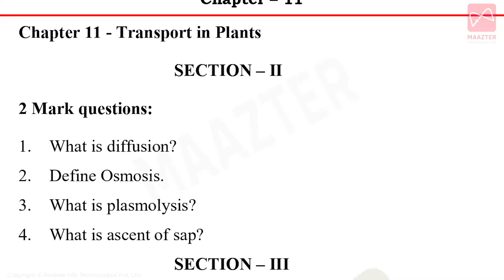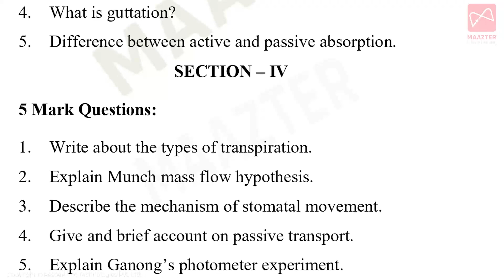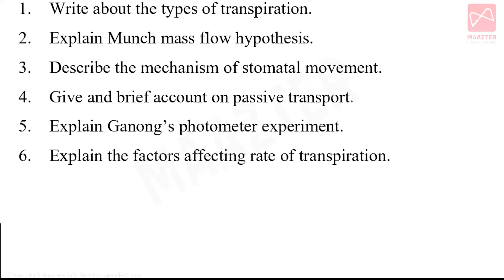11th Std Botany | Public Centum Plan | Chapter - 11 | Most Important Questions | Only 15 Questions